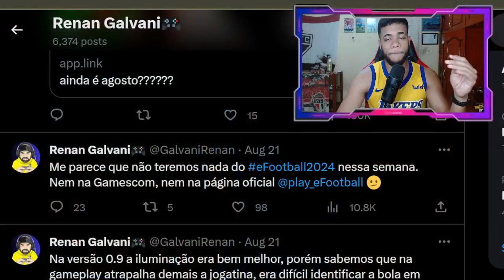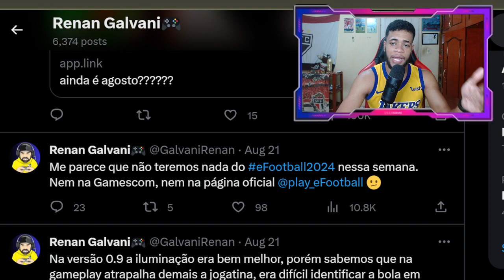EFOOTBALL 2024 - VAZAMENTOS & ANUNCIOS ESSA SEMANA